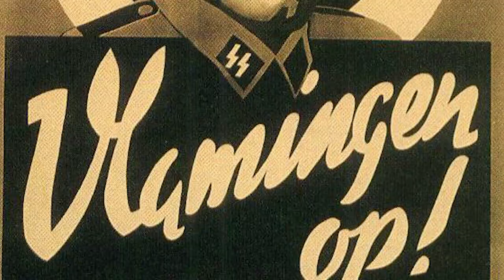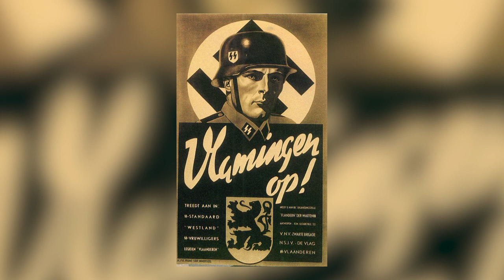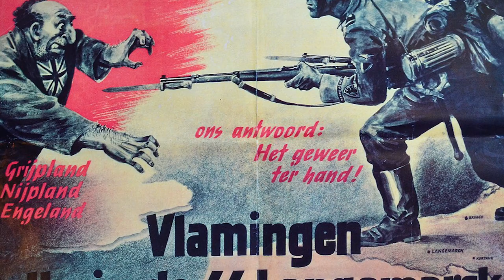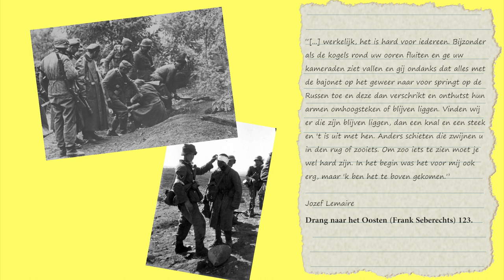Vlamingen in dienst van nazi-Duitsland tijdens de Tweede Wereldoorlog - Oostfronters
Oostfronters zijn de Vlamingen in dienst van Nazi-Duitsland tijdens de Tweede Wereldoorlog. De Vlamingen die deelnamen in de Waffen-SS keerden zich tegen de Belgische staat nadat deze was verslagen in de Achttiendaagse Veldtocht (de Duitse inval van België) in 1940. Belgische collaborateurs besloten zich te lenen voor de strijd aan het Oostfront vanwege verschillende redenen die in deze video worden uitgelegd. Wie waren de Oostfronters? History Hustle Nederlands presenteert: Vlamingen in dienst van Nazi-Duitsland tijdens de Tweede Wereldoorlog.

SOURCES
– Drang naar het Oosten (Frank Seberechts).
– Joining Hitler's Crusade. European Nations and the Invasion of the Soviet Union, 1941 (David Stahel) – Belgium (Nico Wouters).

SOUNDS
Freesound.org.